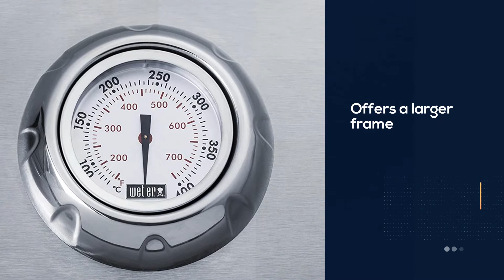Best Outdoor Kitchen Grills in 2022 - Top 6 Outdoor Kitchen Grills Review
Best outdoor kitchen grills featured in this video:
NUMBER 1. Lion Premium Grills L75623
NUMBER 2.Bull Outdoor Products BBQ 47628 Grill Head
NUMBER 3. WEBER Summit S-660 Built-In Natural Gas Stainless Steel Grill
NUMBER 4. Blaze Premium LTE 5-Burner Built-in Natural Gas Grill
NUMBER 5.Blaze Grills 32-Inch Built-In 4-Burner
NUMBER 6.Coyote S-Series 36-Inch 4-Burner

🕝Timestamps🕝
0:10- Introduction
0:23-  Lion Premium Grills L75623
1:08 - Bull Outdoor Products BBQ 47628 Grill Head
2:00 - WEBER Summit S-660 Built-In Natural Gas Stainless Steel Grill
2:50 - Blaze Premium LTE 5-Burner Built-in Natural Gas Grill
3:41 - Blaze Grills 32-Inch Built-In 4-Burner
4:27 - Coyote S-Series 36-Inch 4-Burner

★What is an outdoor kitchen grill?
An outdoor kitchen is a serious backyard investment. Built-in gas grills differ from the more traditional standalone versions in that they are made to sit in your custom-made outdoor kitchen counter or island.  Their look and feel should be seamless and they should offer a top-of-the-line indoor experience all while allowing you to enjoy the great outdoors with family and friends. Built in gas grills differ from the more traditional standalone versions in that they are made to sit in your custom-made outdoor kitchen counter or island.

WHAT WE DO:
We attempt to make our selection on price per value. We analyze lots of reviews and expert recommendations that will help you find the best-valued product.